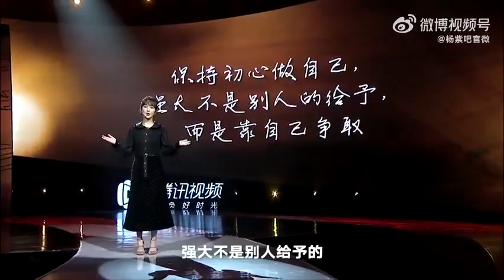2022.03.15 楊紫 × 餘生請多指教先導片 CUT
微博：楊紫吧官微